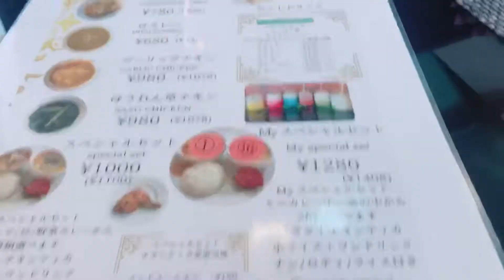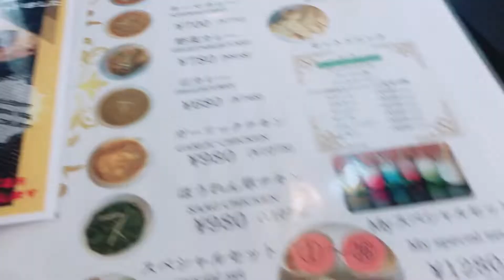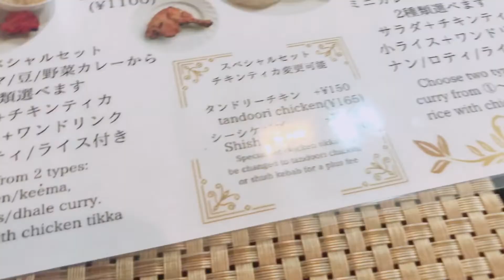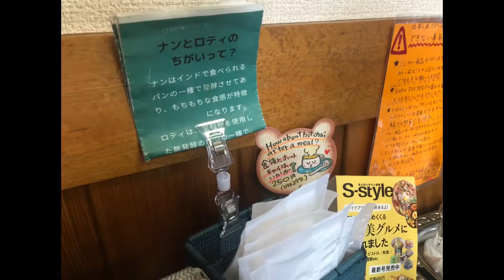【大衡村】村にある『デカ盛り』本格インドパキスタン料理…衝撃的でした！美味過ぎる！デカ盛り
概要欄へご訪問ありがとうございます😊

田舎に住んでいる豪快母ちゃんcocoです

今回のぶらり旅は
coco太郎と

宮城県大衡村にあります
インドパキスタン料理の
『shah jee』をご紹介

coco太郎がデカ盛りを
注文！！

メニューも豊富で
味も本格的！

以前から気になっていた
お店の一つでした。

オーナーは外国の方で
スタッフも明るく感じの良い方で
大変居心地が良かったです。

みなさんも是非
足を運んでみてください。

息子達と2021年最後のランチ、ガストのサンキューフェアを全種類食べてみました#ガスト#サンキュー#フェア#息子#ランチ#田舎#japan

★★★さくらの湯★★★
『さくらの湯』公式ページは↓↓↓

夜食にペヤング(^｡^)

※Instagramでは、coco家の日常、作り置きのおかず家族の事などUPしています。是非、訪問して下さい。

吉野家の『スタミナ超特盛丼』激辛大盛り大好きまゆりんが挑戦！からのKFCへGO！吉野家

息子達の金銭感覚を養わせるため業務スーパーでひとり¥3000渡し爆買い…息子達は一体何を買ったでしょう#田舎#業務スーパー

田舎のおばちゃんcoco 、家族で忘年会。家族全員参加カラオケ大会🎤反抗期の次男はきちんと参加するのか？田舎